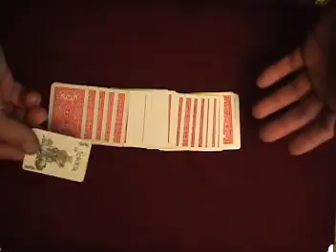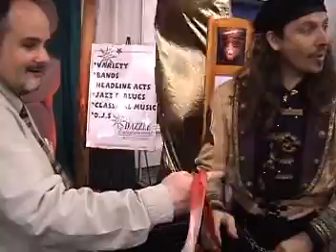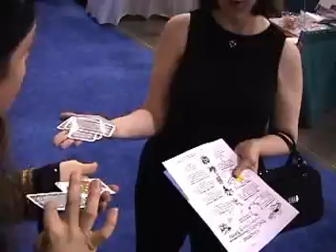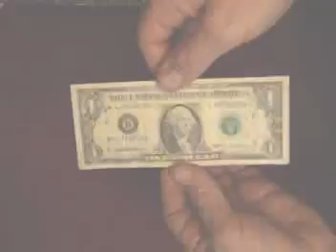Close-up Magique.mov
Majinga the Magician close-up and parlour magic. Winner of close-up magic presentation at Abbott's Magic Convention.